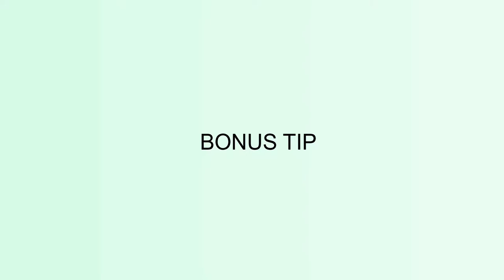HOW TO WAKE UP BEFORE 12PM/NOON | how to become a morning person during quarantine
I know that some of you watching don’t wake up till the afternoon. Becoming a morning person and waking up before noon seems like such a hard task during quarantine. You think you have no reason to get up and you’ve just lost your sleep routine and sleep pattern and you know it. Well I’m here to help. I tried waking up at 5am everyday for a week and during that week I learnt a lot about waking up and what you can do to wake up in a way that sets the way for a productive quarantine day.

720 to go till 1000

Hey,

On my channel, I’m all about the drugstore products and don’t dabble in high-end makeup... yet. Even when/if I do have any high-end makeup I will always make sure drugstore products and reviews are a big part of my channel as they are close to my heart... and they’re amazing. I also try to give advice through the form of lifestyle videos. I have an extra layer of fat, but who cares. Winter is coming and I've got to protect those abs.

I love every single one of you so much, you will never truly know.

USA -
Adolescent Suicide Hotline
Child Abuse Hotline
800-4-A-CHILD
Eating Disorders Center
National Alliance on Mental Illness (NAMI)
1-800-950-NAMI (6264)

Social media-

Instagram; OnlyKaitlynYT
Twitter; OnlyKaitlynYT
Snapchat; OnlyKaitlyn